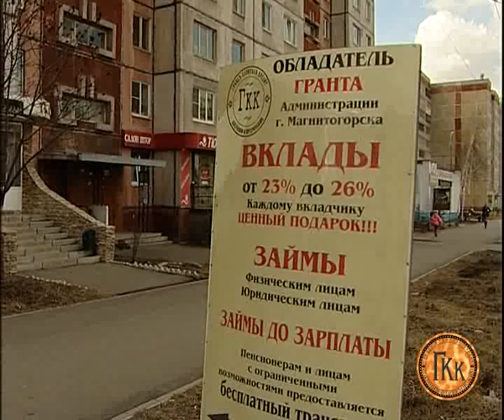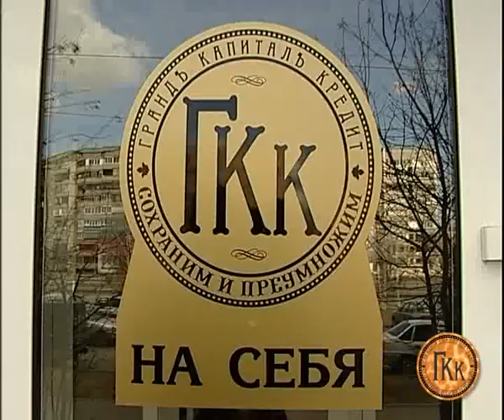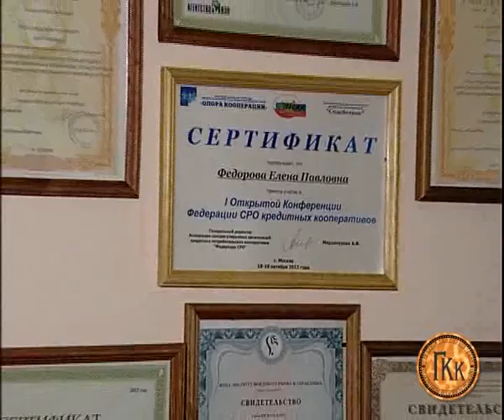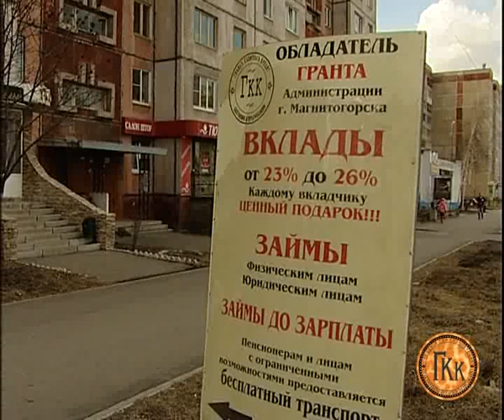KPK GKK 4 15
Алексей Челейкин - Кредитный Потребителький Кооператив Гранд Капитал Кредит смеётся над конкурентами 4-15, KPK GKK feel smile by opposition 4-15